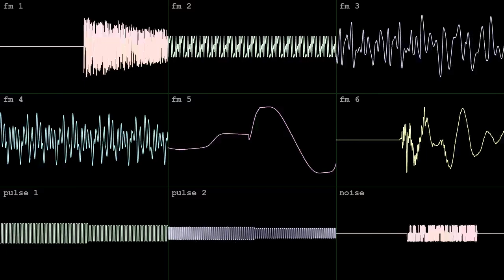winter sunrise [YM2612 + SN76489]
made in free DefleMask Legacy 0.12.1 for Sega Genesis!  entered to Botb's Winter Chip XVII on Jan 16 2022.  wave vid made in corrscope